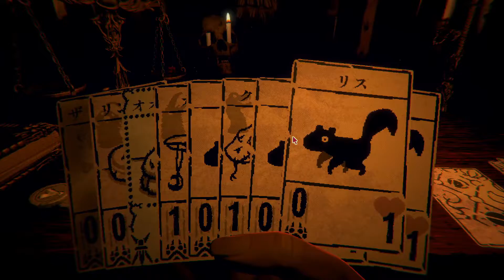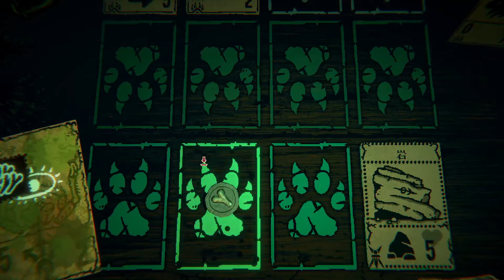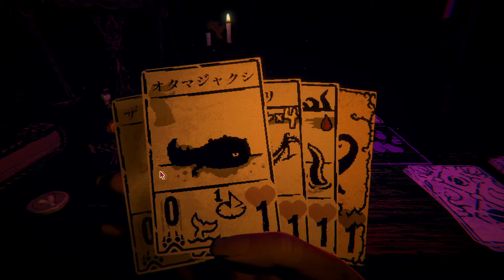Inscryption Kaycee's mod | グリズリーbossチャレンジ(Grizzly bear Challenge)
プレイ動画